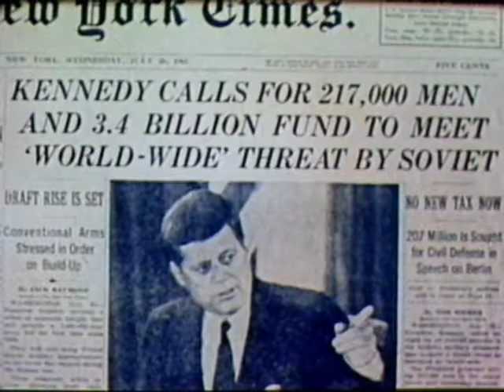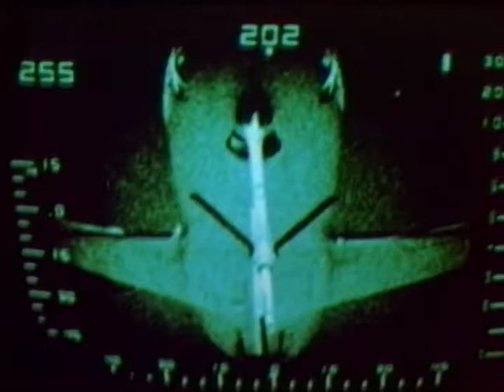15 AF HERITAGE - HIGH STRATEGY - BOMBER AND TANKERS TEAM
15 AF HERITAGE - HIGH STRATEGY - BOMBER AND TANKERS TEAM - Department of Defense 1980 - PIN 52240 - GENERAL HISTORY OF THE 15TH AIR FORCE (SAC) WITH EMPHASIS ON AIR REFUELING, PRE-WORLD WAR I, AND POST-WORLD WAR II.